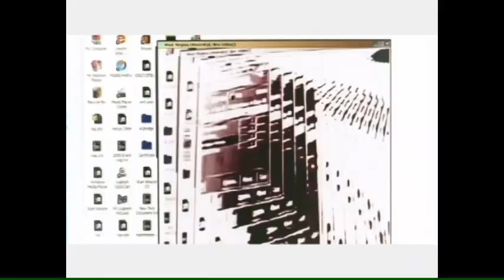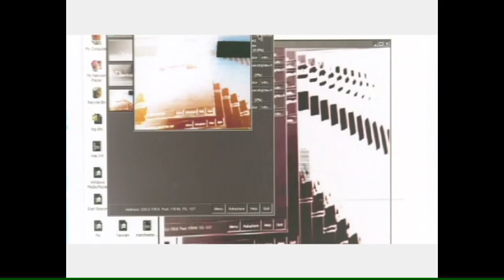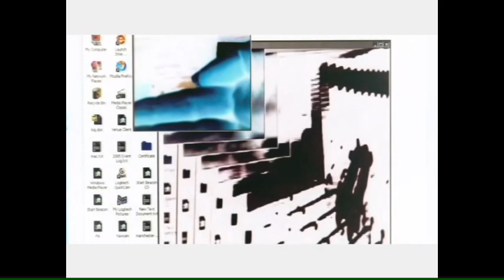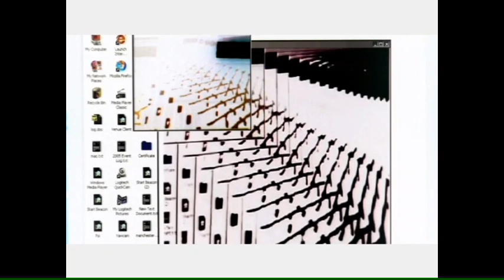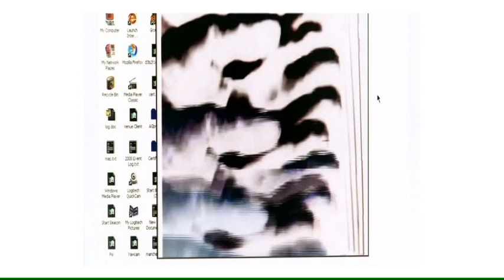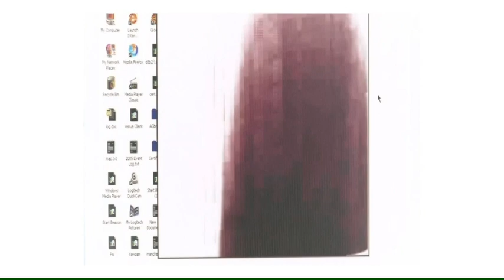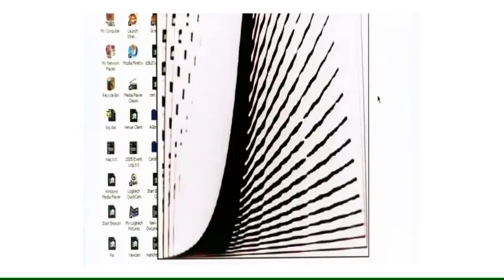War, Al Wilson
on guitar, impossible, inconceivable. not the group or a group,
the Ukraine war, invasion by sick hordes who remains behind an
international border, leak their poison everywhere. I tried to
play this, bloody arrogance on my part. The guitar sounded like
a guitar, my own thinking deeply ignorant, another error or
worse, another encapsulation, bracketing, of something I can't
conceive of. Not this one, not this time, not ever. That this
can happen? That I am here? R. should burn in hell. What I say
is irrelevant, the sky is green, the ground is glass - inert.
Too many repetitions in my lifetime, from wwii (aw, dad didn't
want me) to roiling (to render turbid by stirring up the dregs
or sediment of; as, to roil wine, cider, etc., in casks or
bottles; to roil a spring.) 'actions' do done, to do, did, will
do, as much damage as possible. So this day I played this day
from here (no one dead yet) this way, stuck some video on it
(moving images from the early Access Grid reversed), broke that
down a bit, but it's in the sound of it, (to render loud, with
clarity, to fear, to run, to turn, into/from/out/within fire;;
there are times I had to run but it was all so so so safe. But
this I fear, thinking through those dregs (turbid life, casked),
what I could do (in my dreams, you) was just this (above), that
sound (did I hear a war) --

Years before now I was close with Al Wilson, later of Canned
Heat. I was in Cambridge and he called me, said I should come
over. There was a junkie on the loose who had murdered two guys
already and was outside his apartment and he was scared. He ran
out to make the phonecall and ran back in. I drove over and went
in the back way, looked in around the front door first. The
whole foyer was smeared with excrement. I went in the back door
and joined him. We heard scratching on the door. We were real
quiet. There was garbage all over Al's floor, about six inches
deep, the room smelled, he was buying one set of clothes at that
point and wearing them until they fell off and he'd get another
one. We stayed up all night and I don't know if they caught the
guy. We were scared out of our minds. I don't remember any
furniture but there must have been some. He was severely
asthmatic. I think it might have been raining out. I don't
remember that one way or another. When I left it was a gray gray
morning. I don't think the police were called. He always seemed
dirt poor, I woke him up once sleeping under the urinals of
Club 47 when he was about to go on. I learned more from him than
from most people. we were born the same year but he died in
1970. I hadn't seen him for years then. I remember going with
him to Philadelphia to meet Guitar Nubbit. You can look him up
too. Philadelphia. All that music was a crisis in my life. I
stopped playing the blues. I looked for everything else. I put
the guitar down and then picked it up. So if you think I had a
normal life, this is the life I've had.